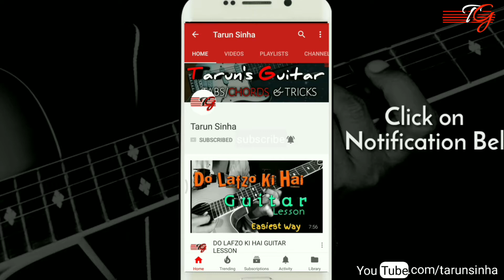NAAM NAA JANA PAKHI GUITAR LESSON || ARIJIT SINGH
NAAM NAA JANA PAKHI GUITAR LESSON
ARIJIT SINGH & SHREYA GHOSAL

Best Acoustic Guitar

Fender

Best Guitar String

Stap